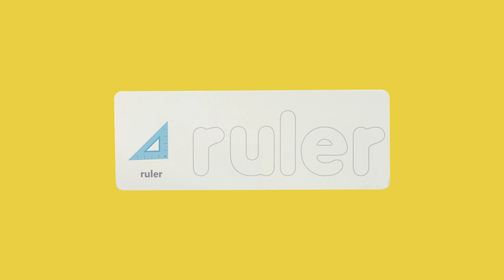Mideer English Spelling Game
The Mideer English Spelling Game features the alphabet in a rainbow of colors. Help children learn the alphabet, recognize and write letters, spell short words. It is a great way for them to learn the alphabet and words. It promotes their color recognition, hand-eye coordination, problem-solving skills.